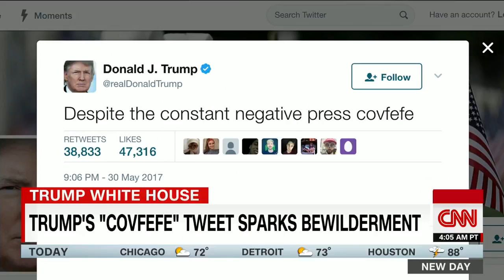President Trump's tweet typo goes viral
Many thanks.